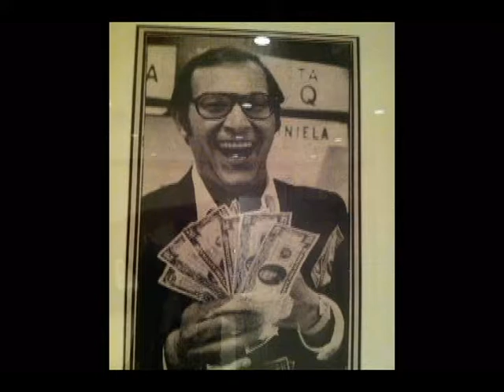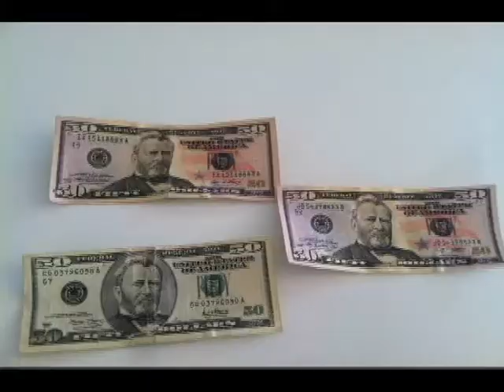Naples Fort Myers Greyhound Track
Naples Fort Myers Greyhound Track-Official Promotional Video